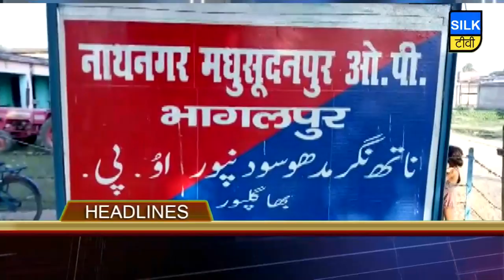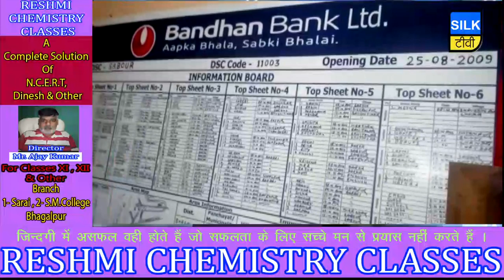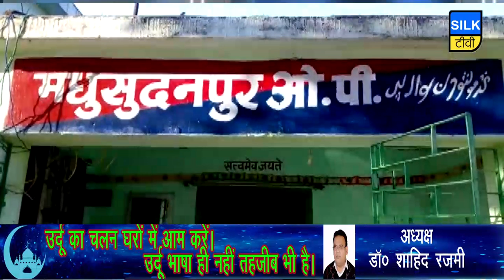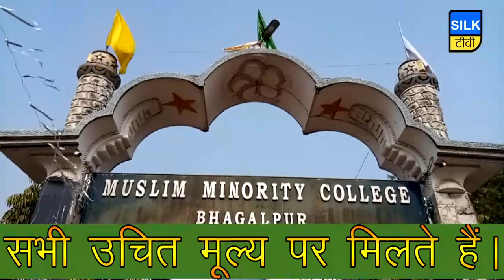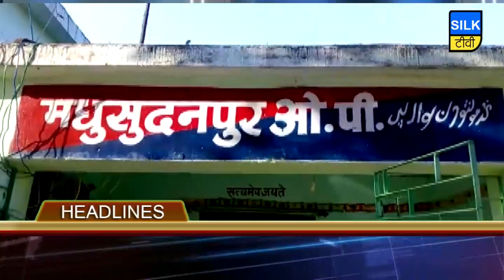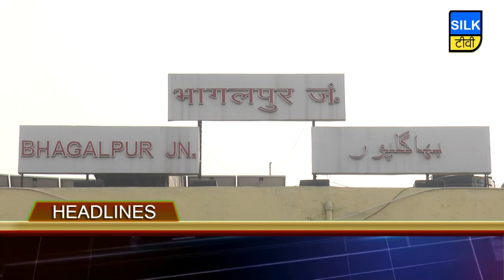SILK TV- जिले की खबरें एक साथ | 08 JUNE 2019